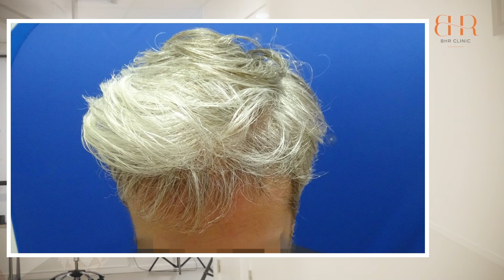FUE HAIR TRANSPLANT REPAIR RESULT| Photos and close up comb-through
Dr.Bisanga Repair FUE Hair Transplant, 2018 FUE 0 - 17 MONTHS.

This patient had poor previous surgery resulting in poor, sparse and pluggy growth. Dr.Bisanga punched out the offending grafts and with just over 2,000 grafts made a brand new hairline for this patient to enjoy!